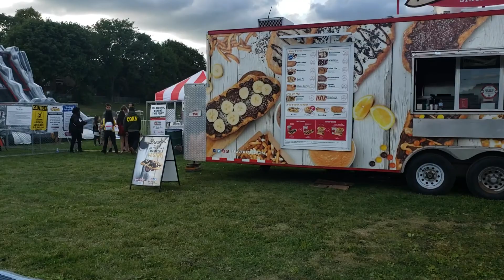Festival in Aurora.